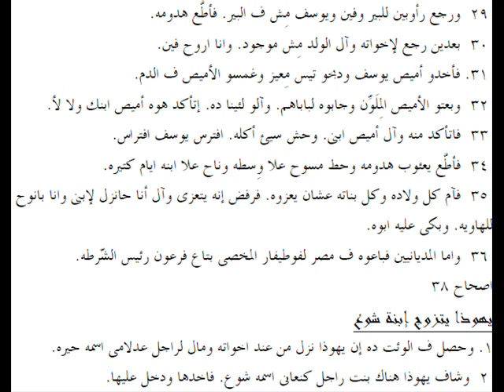تكوين 37 باللهجة العامية المصرية Genesis 37 in slang Egyptian accent